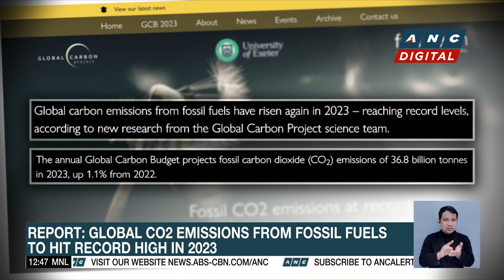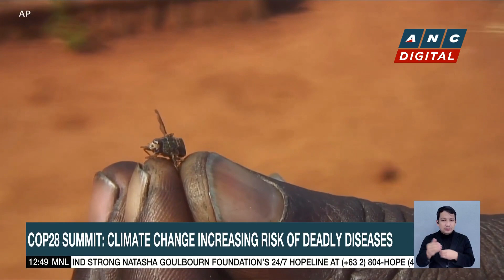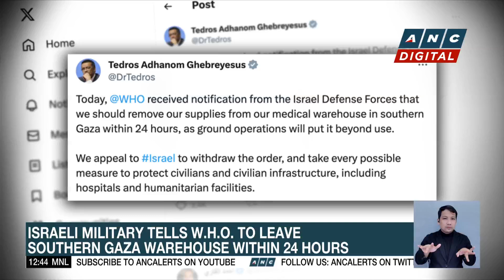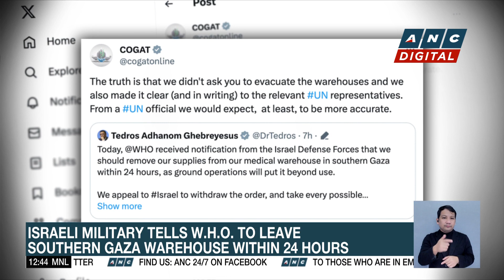Report: Global CO2 emissions from fossil fuels to hit record high in 2023 | ANC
Dateline Philippines: Global carbon dioxide emissions from burning fossil fuels is set to hit a record high this year.